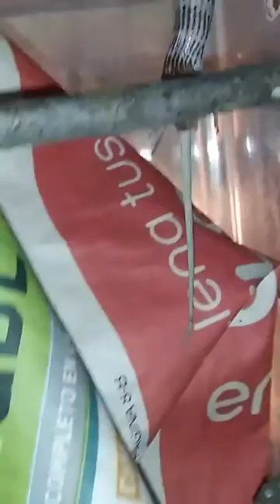Imantodes eating a little anolis nebulosus (cat-eyed snake)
Short video about a cat-eyed snake eating a little anolis.
I rescued this little snake from a train station from Guadalajara, México Then since I've taken care of it.
I have with this lil snake 2 month ago or something.